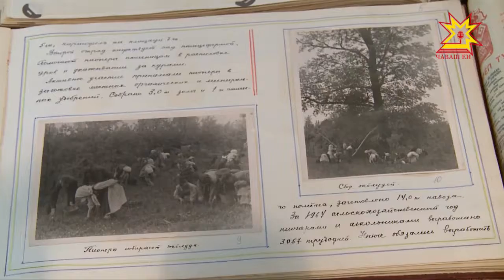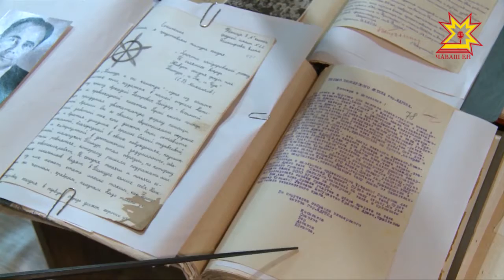Как начиналась история добровольцев, и кто они такие?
Сотрудники государственного архива современной истории Чувашии расскажут об этом всем желающим.